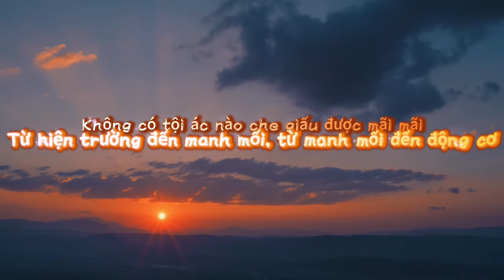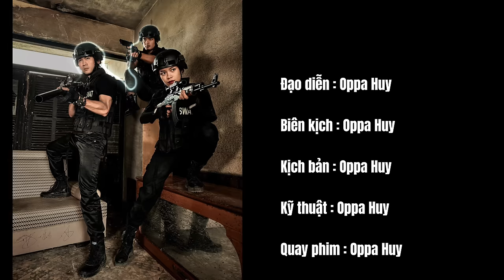Thám Tử Sê Lốc Huy - Truyền Kỳ | Phần 2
1 Bộ phim Trinh thám của Đạo diễn : Oppa Huy
"Thám Tử Sê Lốc Huy - Truyền Kỳ" Season 2 của seri Phim "Thời Niên Thiếu của Sê Lốc Huy"
Thám tử Sê Lốc Huy chính thức tái xuất với những vụ án gai góc, kịch tính và đầy bất ngờ. 1 Kỳ án "Kịch tính - Hành động" mãn nhãn đỉnh cao, hứa hẹn sẽ mang lại nhiều cảm giác và trải nghiệm thú vị. Hãy cùng Thám Tử Sê Lốc Huy đi tìm sự thật !
© Bản quyền thuộc về Công ty TNHH Oppa Huy IDol Entertainment
© Copyright by Oppa Huy IDol ☞ Do not Reup